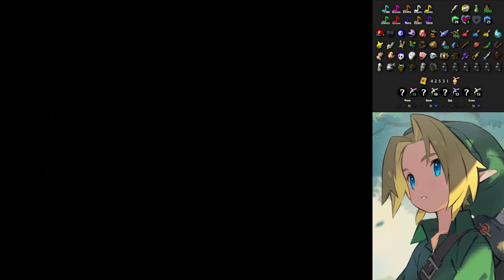Majora's Mask Randomizer [ PART 3 FINALE ]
Shiro was the final key

Custom settings are used to make this a bit quicker.
Everything is randomized except for keys, bottle contents, and trade items.
I also disabled a few annoying checks (bow minigames cuz I suck on emulator, bugs in soil, etc)
Also gave myself Song of Soaring and Bunny Hood to speed things up.